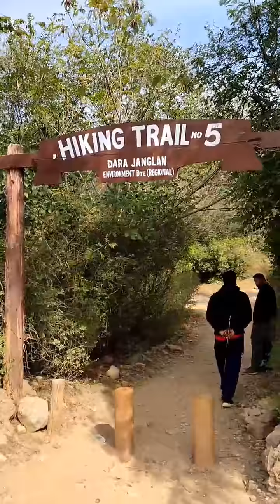Hiking Trail 5 Margalla Hills Vlog Islamabad Pakistan (Part 01)| HD 4K By AJS VLOGS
Hiking Trail 5 Islamabad is on the second list of the best hiking trails in Islamabad due to its diversity. Trail 5 is not difficult compared to others, but it is a long walk and hikers find it more adventurous. Some of the enthusiastic souls tend to walk on all the trails that are "Trail 3", "Trail 4" and "Trail 5". Because these three are adjacent to each other. In addition, "Trail 5" and "Trail 3" are parallel to each other.

Pakistan is full of surprises. Hiking is a great beneficiary of mental and physical health. To maintain your health and fitness, make trails once every three months. It will help relieve pain, stress and anxiety. Walk with your family and friends or even just to see a visible difference in your temperament.

islamabad is the capital city of pakistan  and is federally administered as part of the islamabad capital territory. shoaib akhtar cycling on islamabad roads during night | shoaib akhtar | shoaib akhtar latest news.

This video is a hiking experience in Margalla Hills. It starts with the entry point of trail 5 and takes you to various beautiful places that come in the way. There are 6 hiking trails in Islamabad. This hiking trail starts from Margalla Road sector F-5 and ends up at Pir Sohawa.